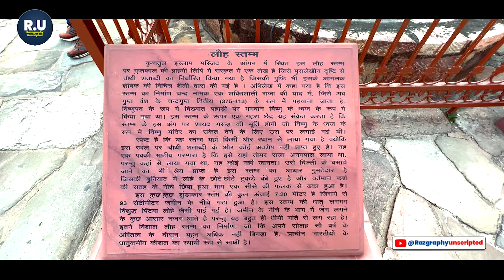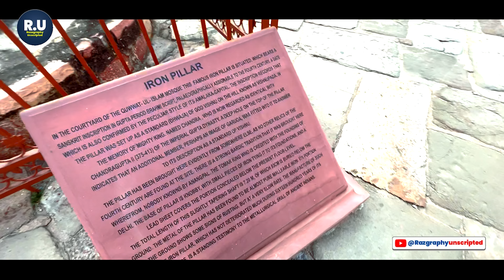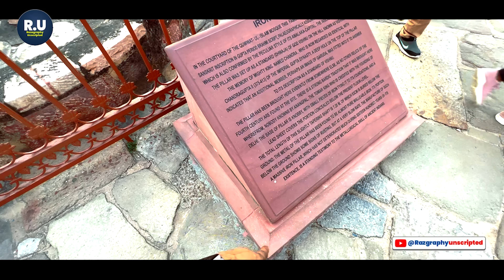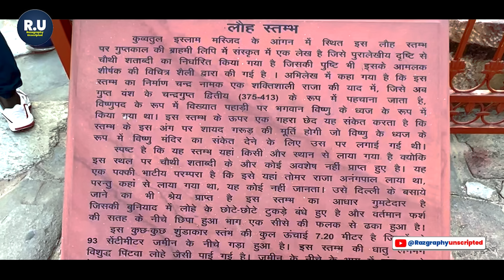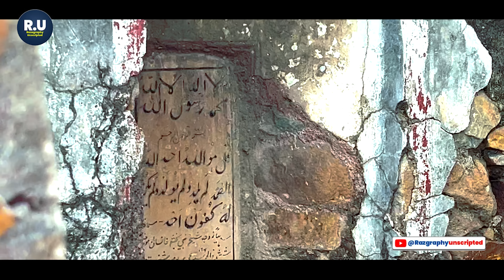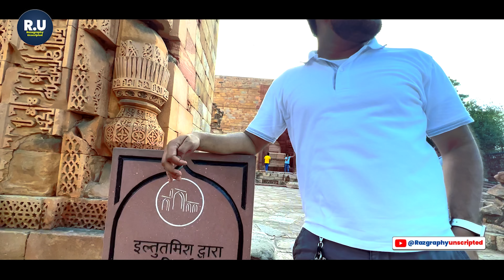क़ुतुब मीनार हमारा है, हर जगह आयत और क़ुरान की सूरतें मौजूद, देखिए आपके रज़ा भाई क़ुतुब मीनार गए!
Thanks.